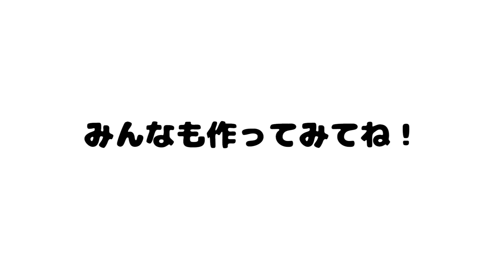目ん玉を食べてみたよ・・・【ホラー料理】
食べるのに勇気がいる‥！

LINE背景とかも、いろいろ配信予定だよ♪